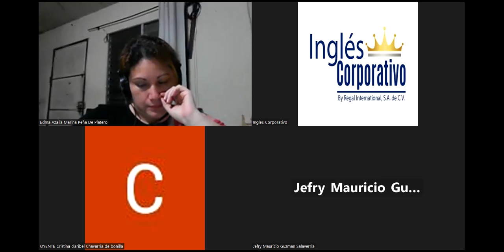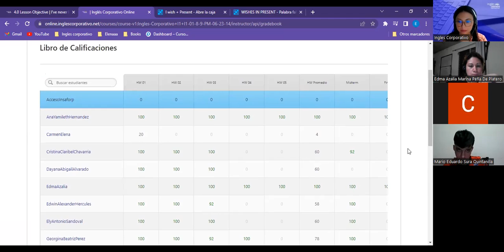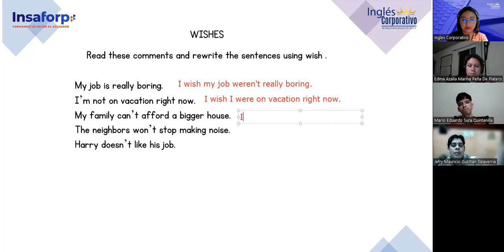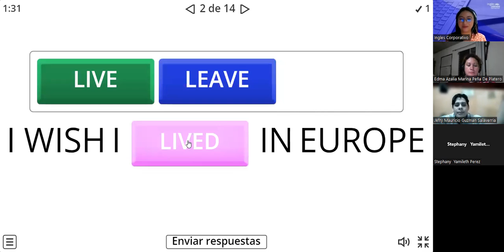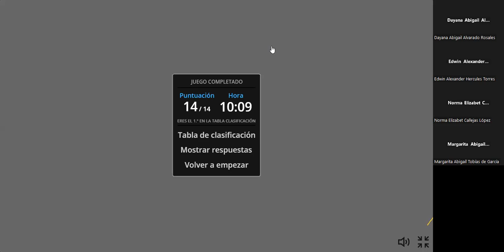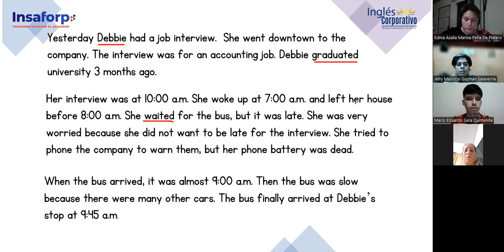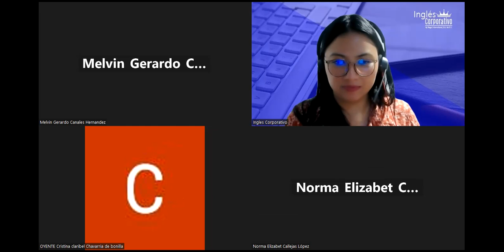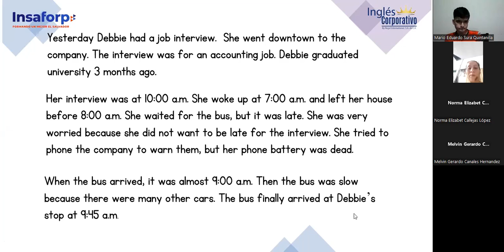Sesion 09-03/7/2023-FI-REGAL-43-Argueta- Making Wishes review/Regular and irregular verbs